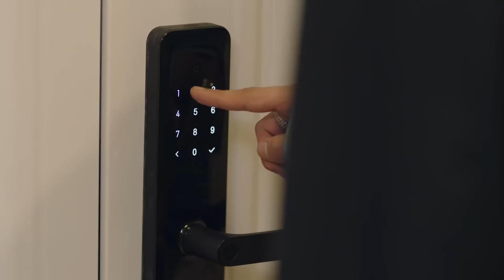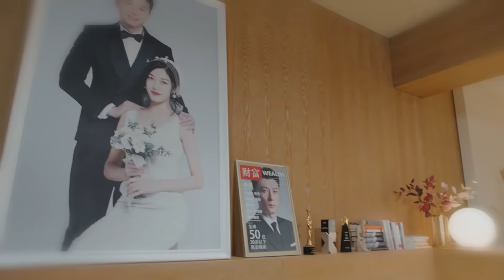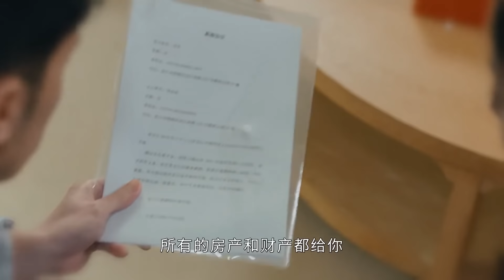心機女深夜上門勾引小狼狗上床，但小狼狗心中只有女霸總，根本不願意碰她【不會戀愛的我們 Why Women Love4-4】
剧名（Drama Name）：不会恋爱的我们 Why Women Love